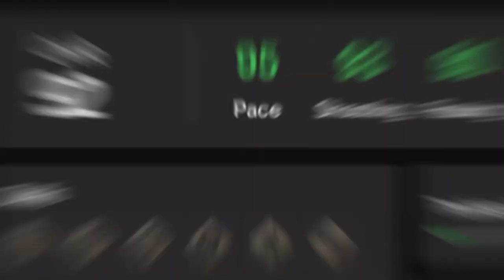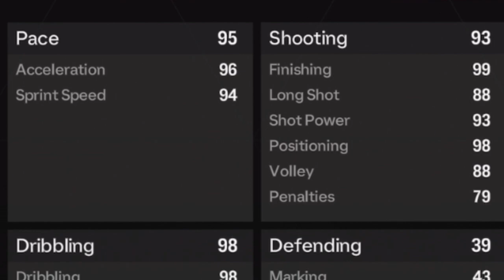Cheap Mo Salah? | Domenico Berardi 92 RW | Review & Gameplay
Hi fam, its ya boy Nikolas here and welcome back to another EA FC Mobile video ❤️